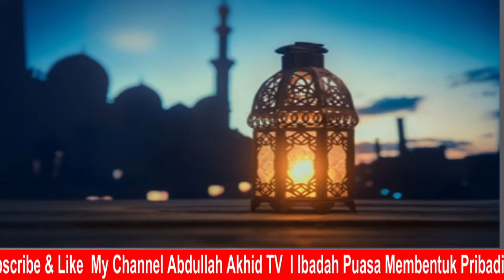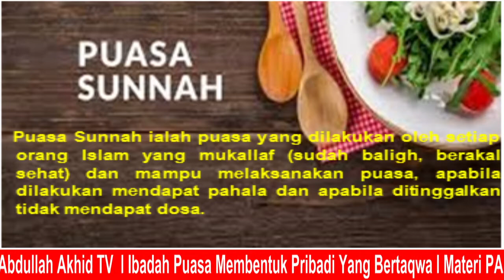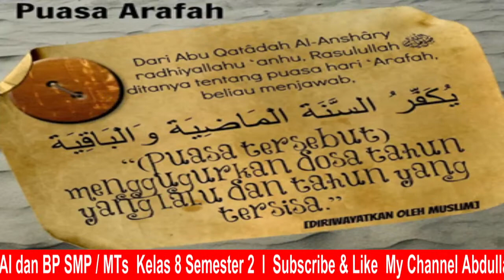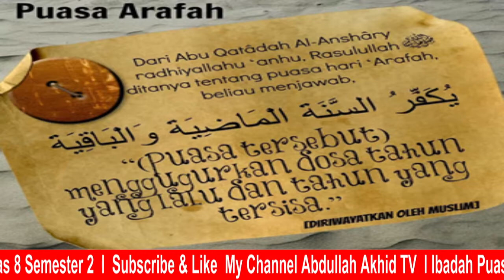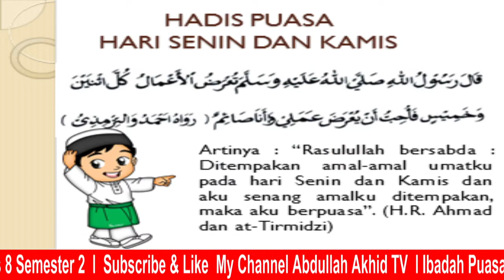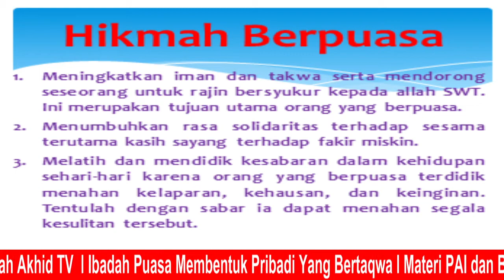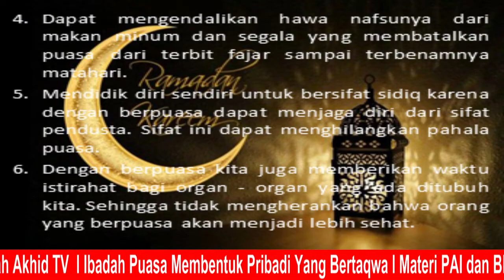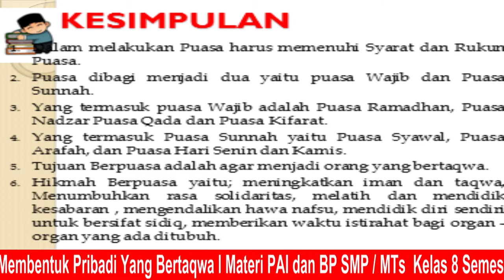Material Grade 8"Ibadah Puasa Sunnah Membentuk Pribadi yang Bertaqwa"